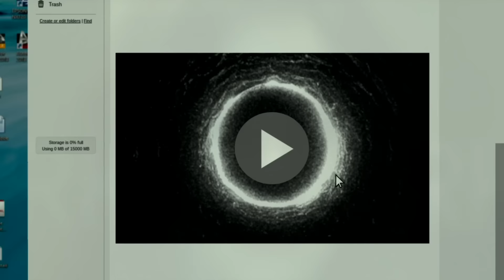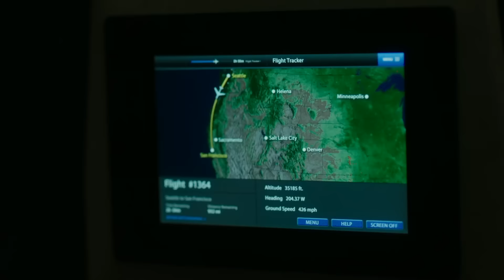Kruhy (Rings) - oficiální český HD trailer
Samara se vrátila! Pačesatá holčička pohřbená ve studně začne psát další díl krvavé pomsty v hororu Kruhy.